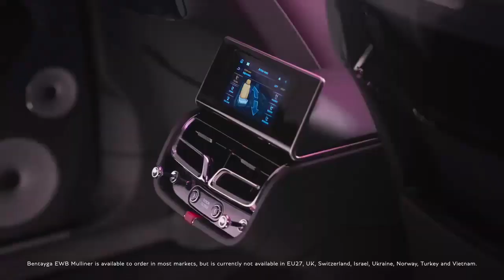Bentley Bentayga Mulliner 2023 Teaser